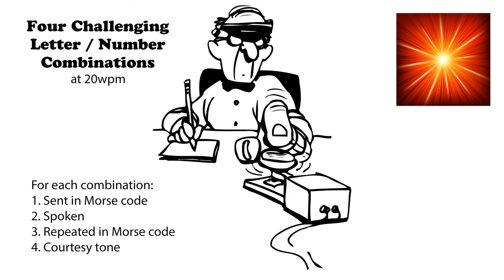Four Challenging Letter-Number Combinations 20wpm